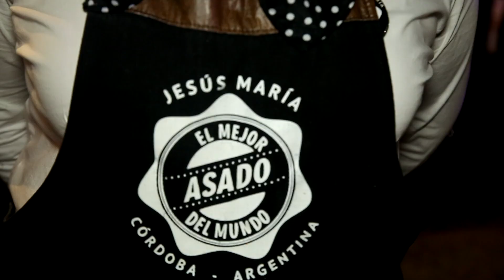ALEJANDRA CASAS ES LA ASADORA ANFITRIONA DE JESÚS MARÍA